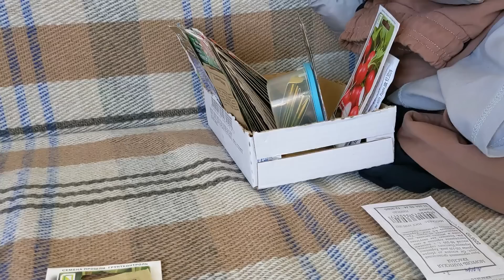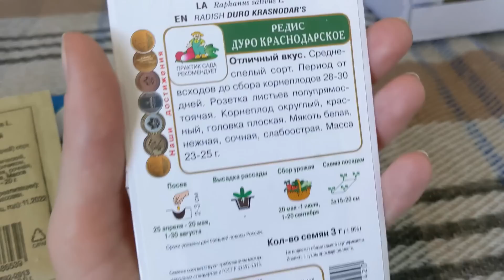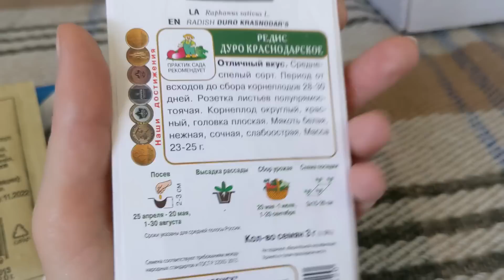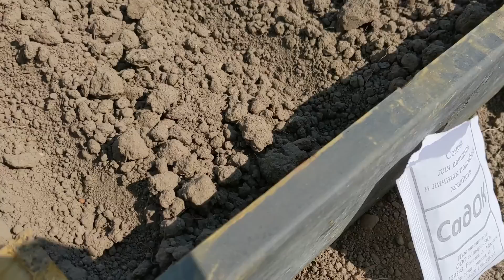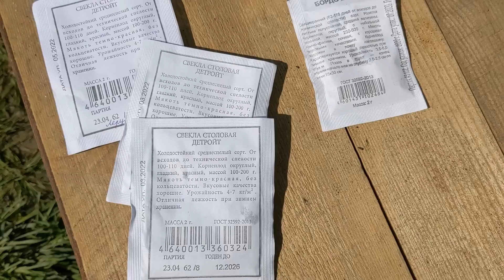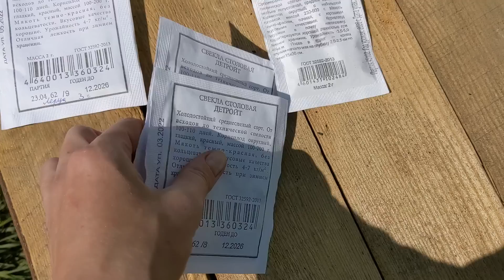# 184. Крутая идея по благоустройству участка своими руками. Первые посадки. Загородная жизнь с нуля